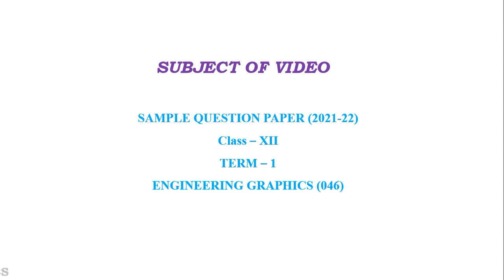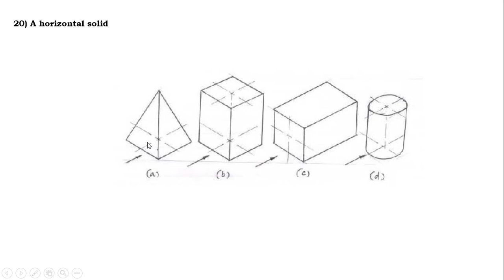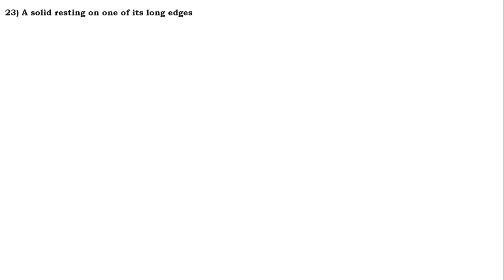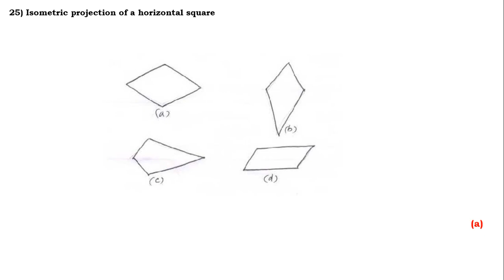CBSE Class XII Engineering Graphics SAMPLE QUESTION PAPER Term 1 (2021-22) 3